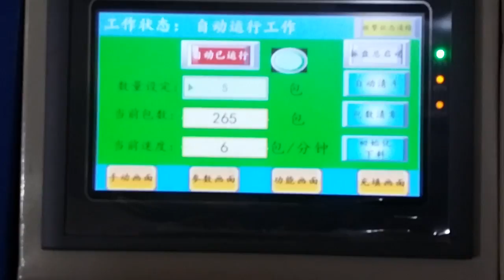Hardware packing machine screw counting packing machine